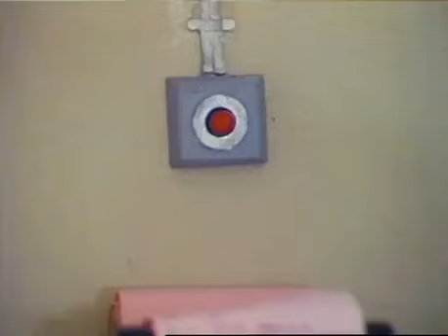Fireman Sam S01E06 Norman’s Tricky Day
"Fireman Sam" is an animated series that follows the exciting adventures of a brave and resourceful fireman named Sam. Set in the fictional Welsh town of Pontypandy, the show takes viewers on a journey through the daily life of Sam and his team as they respond to emergencies and keep the community safe.

Each episode of "Fireman Sam" is filled with action-packed scenarios, where Sam and his colleagues demonstrate their courage, teamwork, and problem-solving skills. From rescuing people trapped in burning buildings to saving stranded hikers on treacherous mountains, the series showcases the importance of community service and the bravery of those who risk their lives to help others.

Alongside the thrilling rescue missions, "Fireman Sam" also focuses on the value of friendship and the positive impact of small acts of kindness. The show features a vibrant cast of characters, including Sam's trusty firefighting dog, Elvis, and the mischievous Norman Price, who often finds himself in need of rescue. With its engaging storytelling and important life lessons, "Fireman Sam" captivates young audiences and inspires them to be brave, compassionate, and ready to lend a helping hand in times of need.